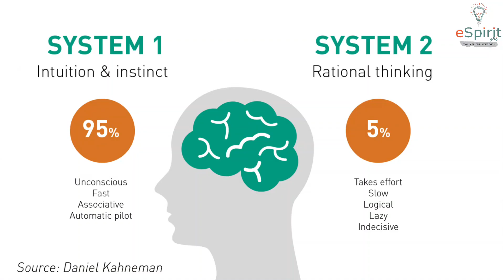You will take only WRONG DECISIONS | Tamil | Gautham Ashok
You will take only WRONG DECISIONS is a video that beautifully explains how our brain is designed, nurtured and wired to take the wrong decisions as a default. This is not a joke or a axiom either. It is the reality.

 Though we assess and take decisions, many a times, the decision comes out to be wrong. Why?

Find out by watching the video till the end!

About Gautham Ashok (Business & Leadership Coach):

~ Born in a small town in south India, Gautham grew up in a humble family of life skill trainers. He is a qualified engineer in the field of Mechatronics from the renowned Kumaraguru College of Technology, Tamilnadu.

~ From his teenage, he started to go along with his parents to training workshops and started to play small roles as a trainer. Upon his completion of college, he decided that training is the career for his life and joined ‘ABLEXPERTS’, a 25-years-old training organization founded and headed by his parents and guru Mr. Ashok & Mrs. Brinda Ashok.

~ Gautham’s skills are in pitching powerful presentations, oration, event organizing, tech-savvy, creative content designing, critical thinking & leadership.

~ Gautham has got almost a decade of on the floor experience in training trainees ranging from CEO to workers across various sectors from corporate to NGOs. He has provided training to corporates, industries, educational institutions, government sector, social organizations, and NGOs.

~ As a creative content designer, he has put to use his skill in creating modules for FDPs, employee performance improvement programmes, business seminars, sales and marketing workshops and life skills programmes for the uneducated to the graduates. As a powerful presenter, he had delivered to 1000s of people over 1000+ hours on 100s of stages.

~ A certified National Trainer from JCI India with outstanding trainer award. A certified counsellor and pursuing Diploma in Training and Development from ISTD and Diploma in Organizational Development in the field of Transactional Analysis.

~ As a multi faced professional, he has ventured and is successfully running a business consultancy and event planning service. Along with these, he is leader to 100+ entrepreneurs in a famous worldwide direct marketing company, helping them to earn and reach their dreams.

~ His slogan, “Imagine a reader, leader, thinker, trainer, wanderer, fighter and an ambivert blessed with coaching and people skills, that's me, Gautham your coach, founder ABLEXPERTS”.